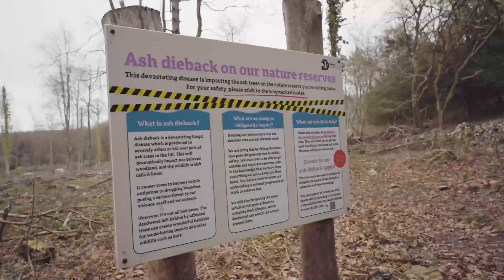How to identify Ash Dieback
In this film, internationally acomplished wildlfie filmaker Katie Vickers introduces us to the Lead Forester at Wye Coppice, Joe Weaver. Joe has been a professional forester and woodland manager since 2009 and is an expert on Ash Dieback. He shows us the key early indicators to look for to identify diseased trees as well as critical safety tips for felling them.